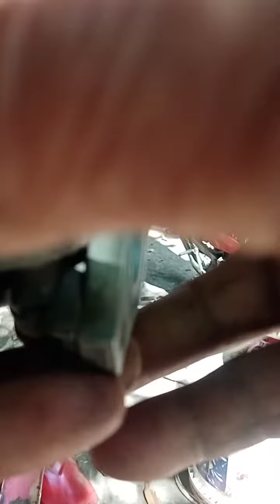Paano solosyonan ang over flow ng carborator